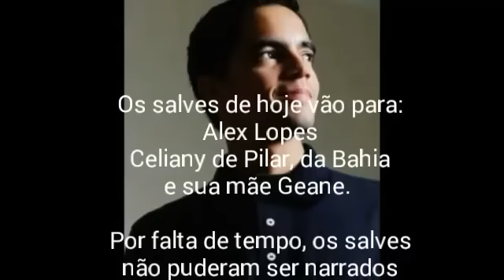O Lobisomem de Itaboraí. (Rio de Janeiro)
Lobisomens: para aqueles que ainda desacreditam, as provas estão aqui, cada vez mais sendo mostradas.

Canal Vai que Dá, canal humorístico.

Canal Amandinha Emanuely, canal recomendado para crianças.

Canal Lisael Gouvêa Arte  Eclética,  canal artístico.

Nem Faz Medo

Fatos de Lobisomens

Confusão Mental

Amigos do Dalu

Lance Alternativo

Agindo Naturalmente